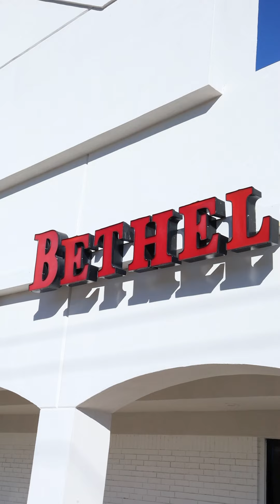¿Tu conoces a pin pon? | Episode 9 | Sunday Vlog